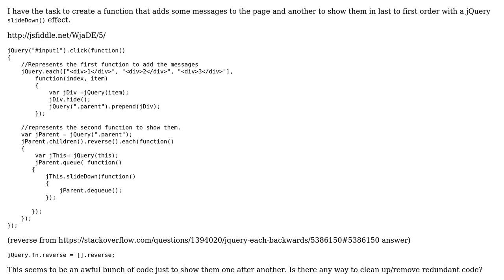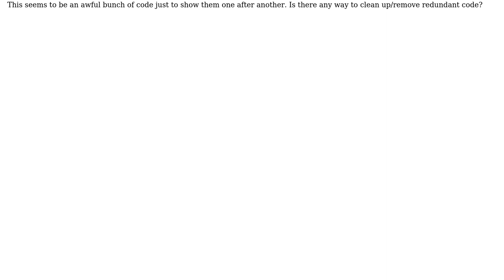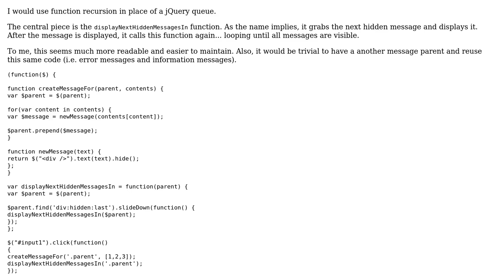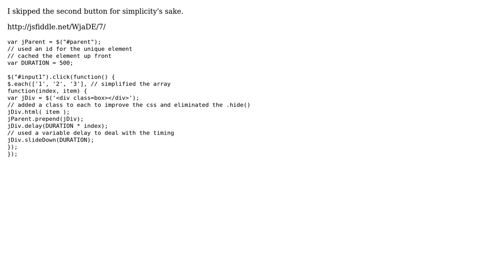Code Review: jQuery Delay slideDown using Queue (2 Solutions!!)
Code Review: jQuery Delay slideDown using Queue

With thanks & praise to God, and with thanks to the many people who have made this project possible! | Content (except music & images) licensed under CC BY-SA | Music | Images & others | With thanks to user natedavisolds user James Khoury user generalhenry and the Stack Exchange Network Trademarks are property of their respective owners. You are responsible for your own actions.